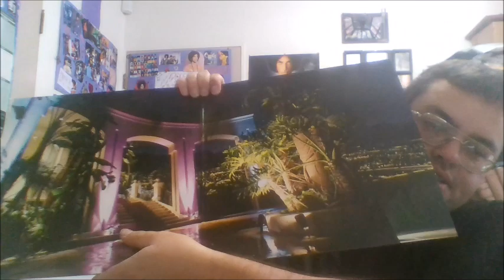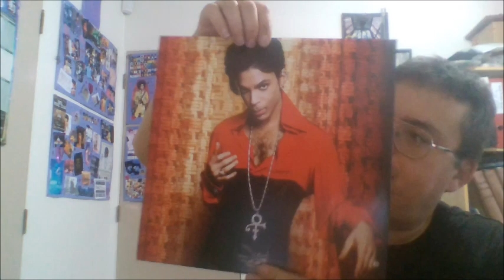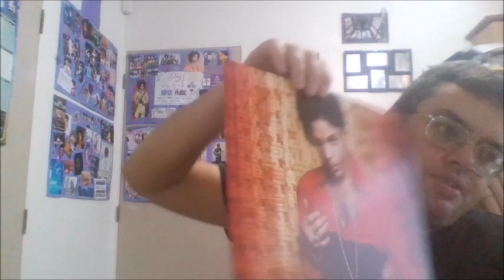1982 An Intro and Surprises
Here I announce the plan for the next Classix Videos as 1982 was such a big year and I really want to do it justice. I am willing and able and ready to lay my purple cards on this table.
Plan 0.05 - Intro
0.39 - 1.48 Singing, featuring screams It puts Steven Tyler in Dream On to shame
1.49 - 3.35 Discussion of my future Videos
3.35 onwards - the SURPRISE and its a doozy.

Nice, short and upbeat, cross over today